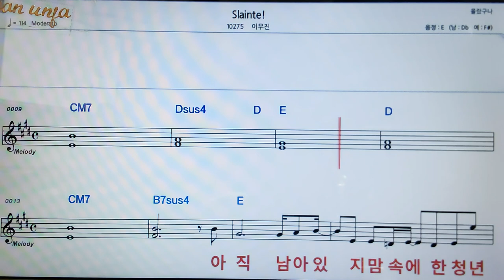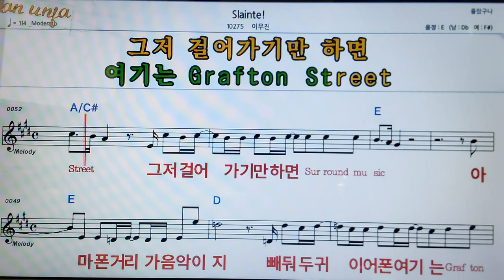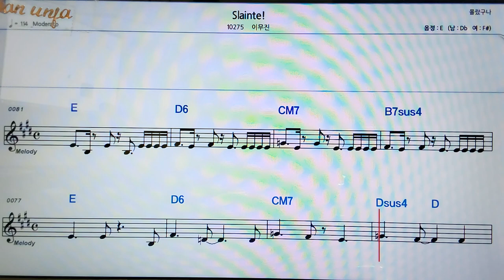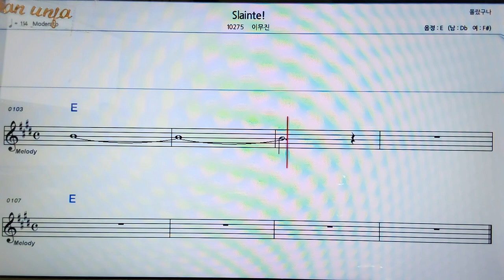Slaintel! /이무진👍악보, 코드,가사,Karaoke*가라오케 반주